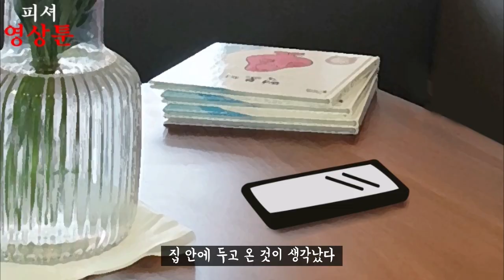[이해하면 무서운 이야기-6편] 놀이터 괴담 - (눈에 모래가..?)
놀이터에서 놀던 여자아이에게 무슨 일이?!

오랜만에 이무이6탄으로 돌아온 피셔*영상툰!

피셔영상툰